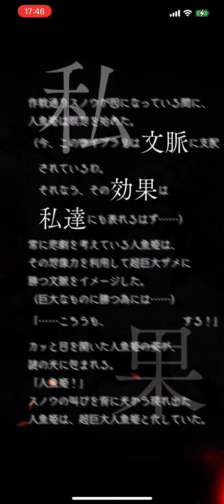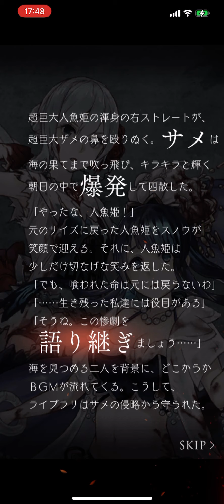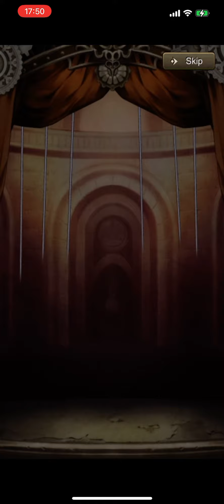SINoALICE 戦慄ノ鮫宴 十節〜ED